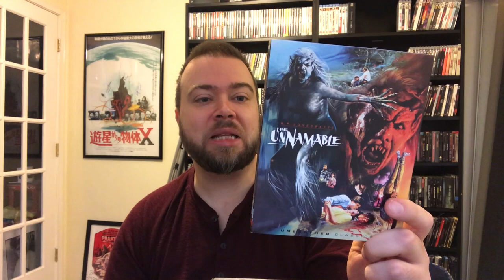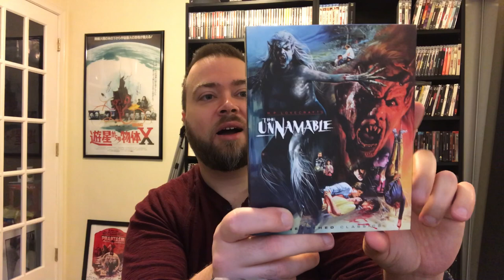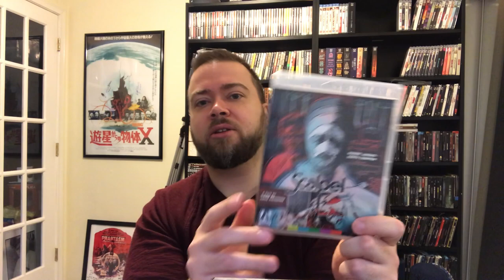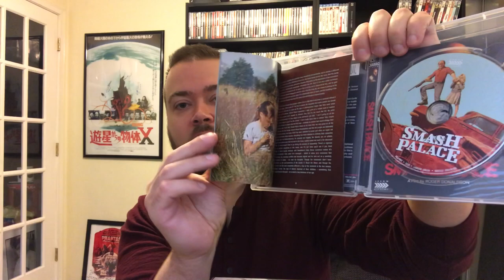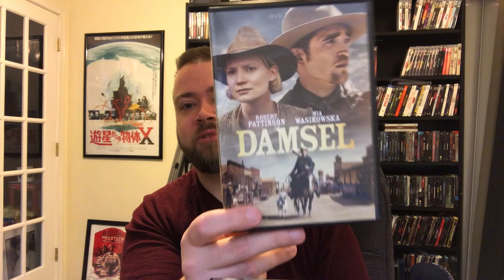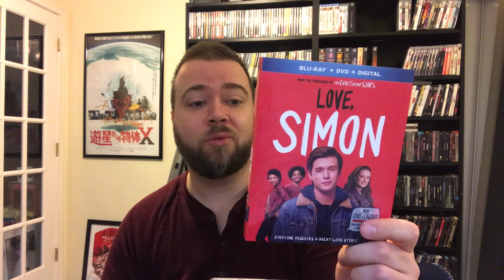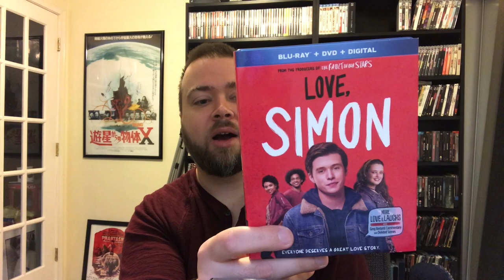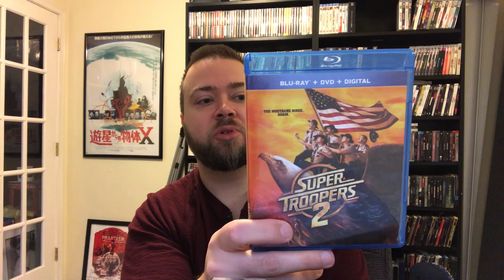Blu-Ray & Dvd Collection Update 8 Pickups! Horror, Arrow Video, Comedy, Red Box Of Mystery